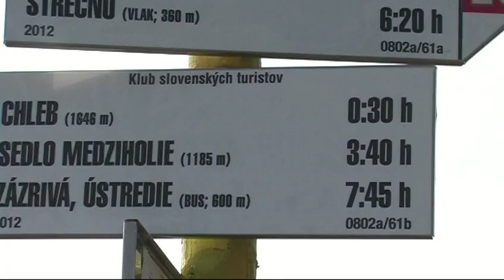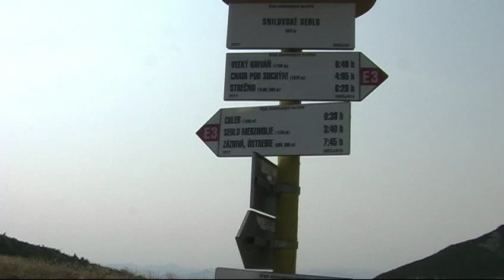Słowacja Mała Fatra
Góry u naszych południowych sąsiadów, z wieloma atrakcyjnymi i urozmaiconymi szlakami turystycznymi.